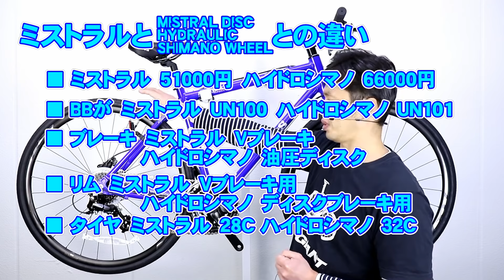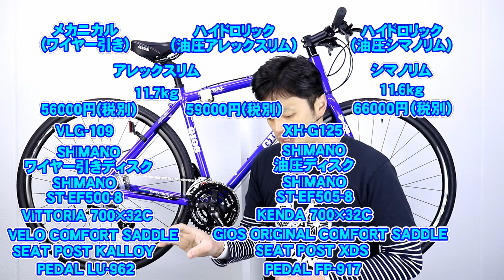【 クロスバイク 】ジオス ミストラル ディスク ハイドロリック シマノホイール 〜自転車屋店長の勝手レポート〜MISTRAL DISC HYDRAULIC SHIMANO WHEEL GIOS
自転車とか紹介チャンネル公式グッズショップ 爆誕

（もくじ）
00:00 オープニング
00:20 ミストラルとは
01:29 フレーム/フロントフォーク
01:51 カラー
02:18 サイズ/重量
02:34 ボトムブラケット
02:43 ギアクランク
03:24 ディレーラー
03:47 油圧ディスクブレーキ
04:05 ホイール
04:17 タイヤ
04:31 ハンドル/ステム/サドル
04:48 価格
05:03 20モデルと21モデルの違い
05:17 ミストラルとミストラルディクスハイドロリックの違い
07:21 ミストラルディスク3種の違い
10:48 まとめ

836-0832
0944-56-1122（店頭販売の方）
火曜日定休　駐車場有
09：00-19：00